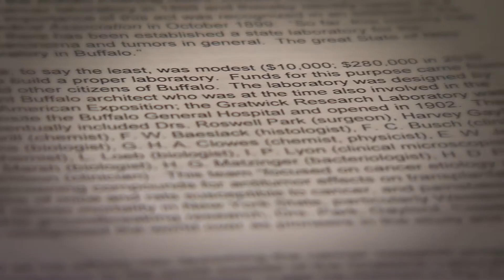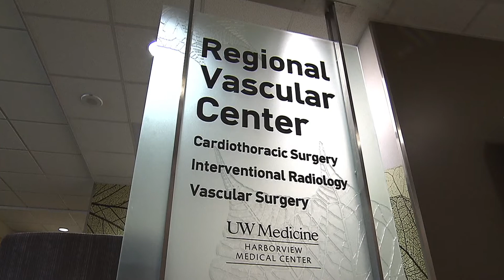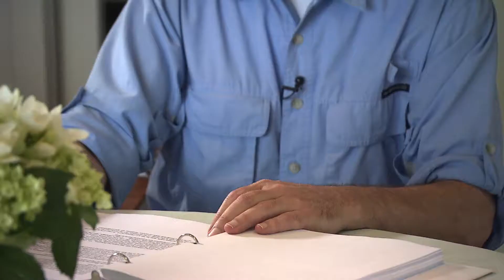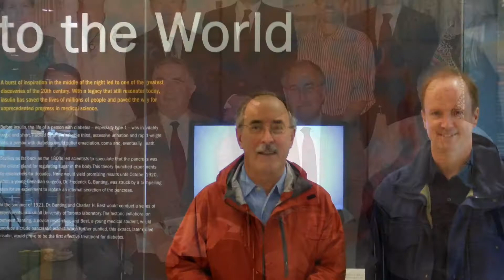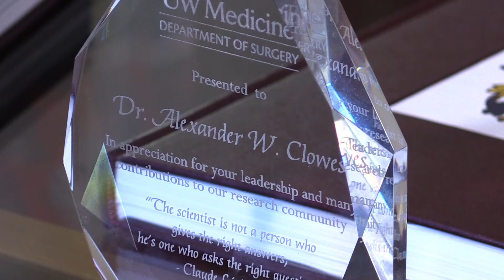Dr. Alexander Clowes Lifetime Achievement Award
Dr. Alexander Clowes receives a Lifetime Achievement Award from The Society for Vascular Surgery. We also see Dr. Alexander Clowes's many accomplishments and learn about his current battle with brain cancer.

Alexander W. Clowes, MD
Principle Investigator
V. Paul Gavora - Helen S. and John A. Schilling Endowed Chair in Vascular Surgery

Benjamin W. Starnes MD
Professor of Surgery
Chief; Vascular Surgery Division

Carlos A. Pellegrini, MD, FACS, FRCSI (Hon.)
The Henry N. Harkins Professor and Chair
Department of Surgery, University of Washington

Susan Clowes

06/18/2015